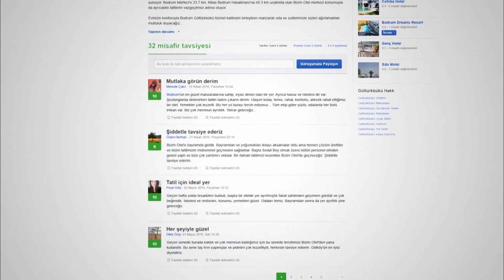Ünlüselek Otel | Neredekal.com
Mersin-Anamur’da denize sıfır konumda yer alan Ünlüselek Otel, siz konuklarına konfor dolu bir seyahatin kapılarını açmaktadır. Oda-kahvaltı, yarım pansiyon gibi konaklama seçenekleri olan otelin, restoranında açık büfe ve alakart menüler servis edilmektedir. Tesisin denize olan konumu sayesinde tüm konuklar sezon boyunca Anamur’un muhteşem denizinin tadını çıkarabilmektedir. Siz de konaklamanız boyunca özel plaj alanında bol bol güneşlenebilirsiniz.

Ünlüselek Otel’in konaklama birimlerinin her biri özel banyoludur. Konforunuz için ise banyolar havlular, saç kurutma makinesi ve banyo malzemeleriyle donatılmıştır. Uydu yayınlı TV, kettle, klima, mini bar ve eşya dolabı diğer standart oda özelliklerindendir.  Çocuklu ailelerin de gönül rahatlığıyla konaklayabileceği tesis, kum plaja ve oyun parkına ev sahipliği yapmaktadır. Otel genelinde sağlanan Wi-Fi erişimi herhangi bir ek ücrete tabi değildir. Tesis hakkında daha detaylı bilgi için sayfasını ziyaret edebilirsiniz.

Ünlüselek Otel ile iyi tatiller.

Video hakkında kısa ipuçları:
00:00 Ünlüselek Otel’in deniz ve plaj alanının görünümü.
00:14 Ünlüselek Otel’in giriş, resepsiyon ve lobi görünümü.
00:24 Ünlüselek Otel odalarının detaylı görünümü.
1:02 Ünlüselek Otel’in plajı ve denizinin görünümü.
1:12 Ünlüselek Otel’in bahçesindeki oyun alanlarının görünümü.
1:21 Ünlüselek Otel’in açık büfe restoran görünümü.
1:25 Ünlüselek Otel’den denize doğru uzaklaşan görünümü.

Neredekal.com ekibi